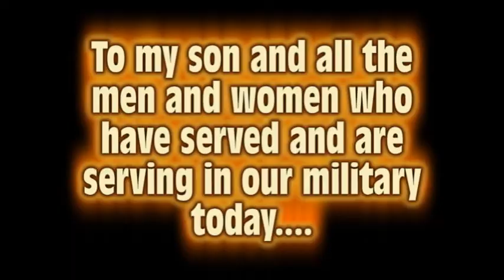US NAVY - PASS IN REVIEW 10/18/2013 GRADUATION - GREAT LAKES 2013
US NAVY -  PASS IN REVIEW 10/18/2013 GRADUATION - GREAT LAKES 2013   US NAVY Pass In Review Ceremony Great Lakes cut down to 14 minutes